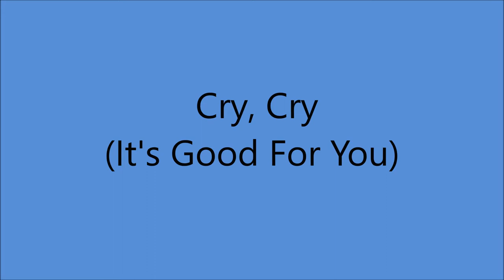Jeanette Hicks - Cry, Cry (It's Good For You) - (c.1956).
(Written by  N. Nettles - Jeanette Hicks).

Recorded Circa September 1956 Gold Star Recording Studio, 5628 Brock St., Houston, TX-
Jeanette Hicks [vcl solo], Harold Harris [gt], Earl Aycock [gt],
Frank Juricek or Herb Remington [steel gt], Buck Henson [bass],
Ernest Hunter [fiddle], Charles Lewis [piano].